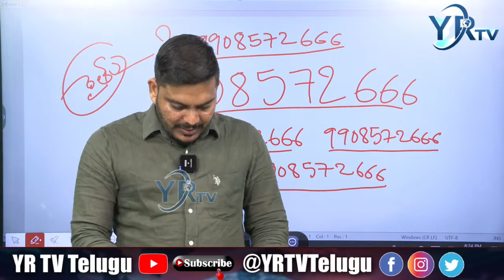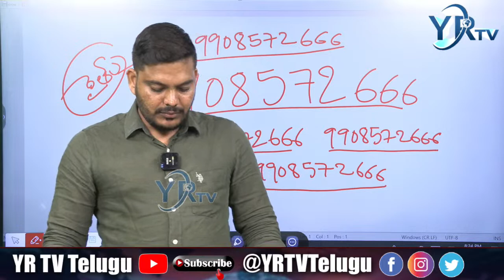మా భూములు దోచుకుని .. రైతు దినోత్సవం దేనికి || Telangana Farmer || YR TV